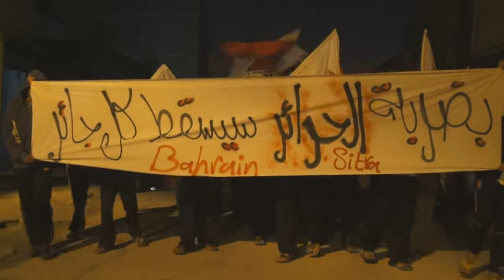سترة القرية : مسيرة تندد بالتعدي على الأعراض وضرب النساء 27/11/2013 Bahrain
خرجت مساء أمس الأربعاء (27 نوفمبر/تشرين الثاني 2013) مسيرة في منطقة القرية بجزيرة سترة جنوب العاصمة المنامة تنديدا بالإعتداء على الأعراض وضرب النساء من قبل الأجهزة الأمنية التابعة للنظام الخليفي، هذه المسيرة جاءت بعد حادثة أعتداء على أمرأة بالضرب بعد اقتحام أحد المنازل فجر اليوم في منطقة عالي، المتظاهرون حملوا أعلام البحرين ورددوا شعارات مناهضة للنظام الخليفي وطالبوا بإسقاط حاكم البحرين حمد بن عيسى آل خليفة.